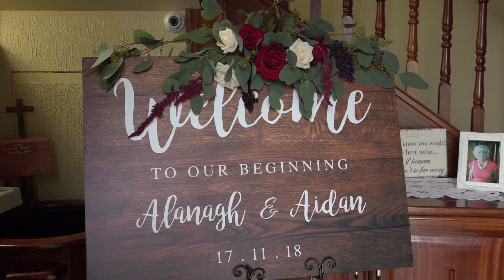Alanagh & Aidan's Wedding Highlights